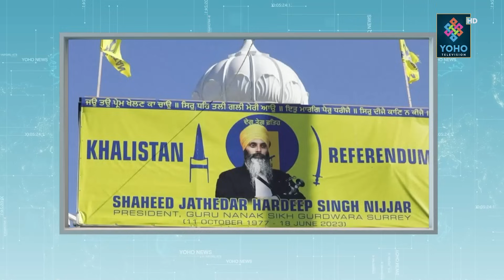एक्लिए मोदी, निज्जर प्रकरणले अमेरिका, चीन र बेलायत भारतको विरुद्धमा, कहाँ हरायो मोदीको शक्ति ?